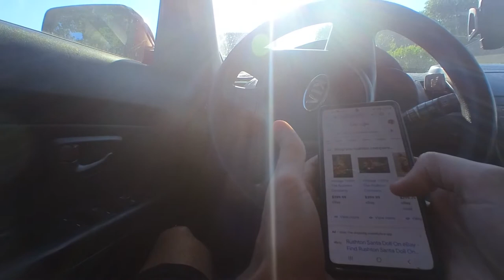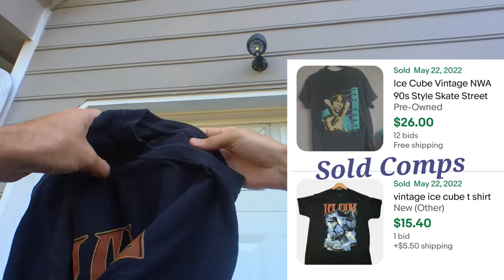Garage Sale Gamble Paid Off! I Scored BIG!!!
Hi Everyone!

We are Caleb and Megan. Thank you for taking the time out of your day to watch our video. We appreciate you!
We go to thrift stores, estate sales, and yard sales to find items to sell on Ebay for a profit. We hope yall will join us on the hunt!

Sincerely,

Caleb & Megan